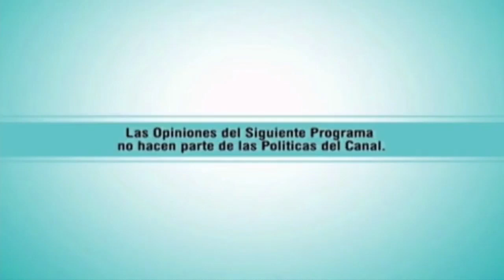09 SENDEROS DE OPINION SEC DE LA MUJER